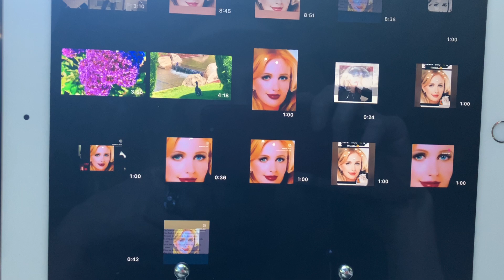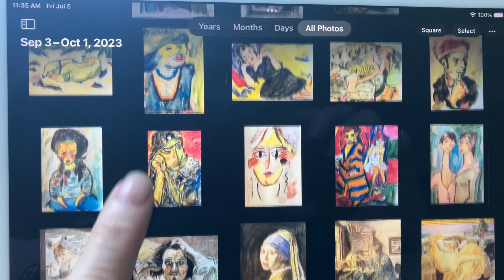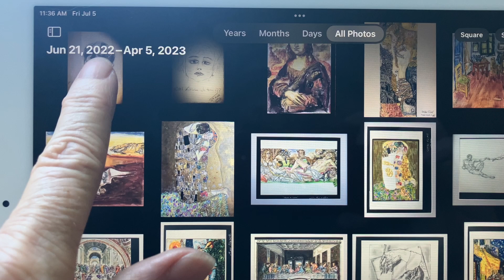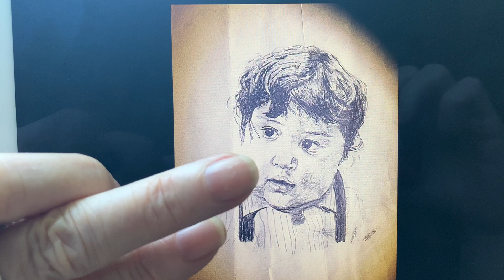206-19 My iPad & Patty